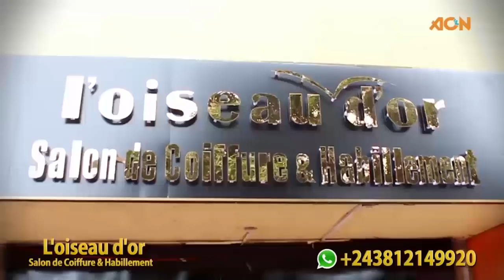BOTALA MUTU ASUKISI LUKUTA YA COCO BIKOTELE SOKI BISO TOLALI NA BA MBWA EZA VIE NA BISO